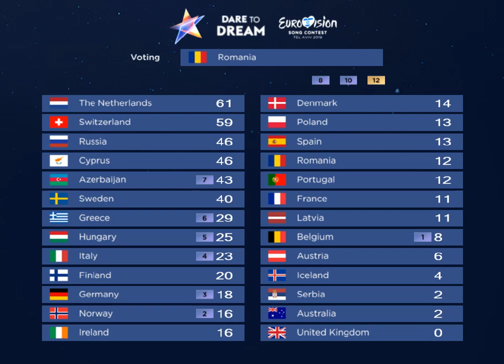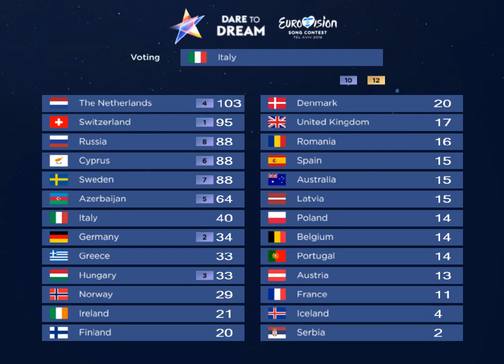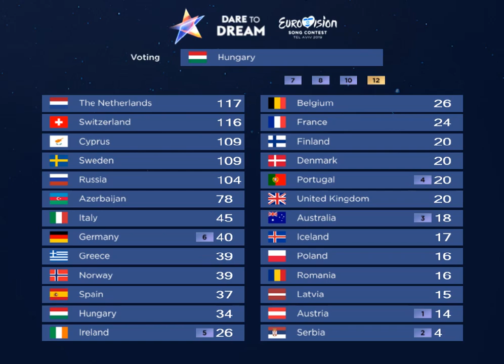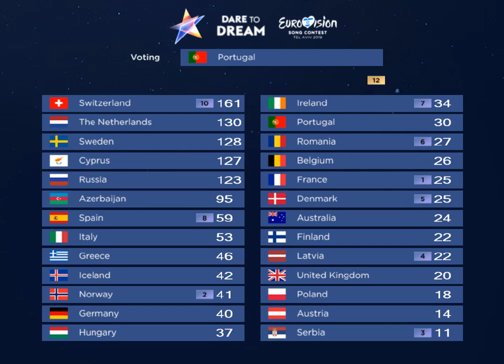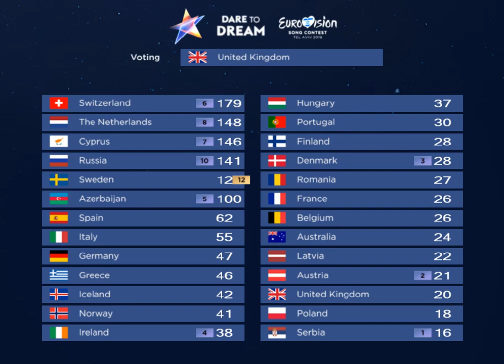Eurovision 2019 - Top 38 (So Far)+ Russia+Sweden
John Lundvik - Too Late for Love
Sergey Lazarev - Scream - Eurovision 2019 ( Russia)
Leonora Love Is Forever
Pápai Joci Az én apám
S!sters - "Sister"
Albania: Jonida Maliqi - Ktheju tokës
Australia: Kate Miller-Heidke - Zero Gravity
Croatia: Roko Blaževic - The Dream
Czech Republic: Lake Malawi - Friend of a Friend
Estonia: Victor Crone - Storm
France: Bilal Hassani - Roi
Italy: Mahmood - Soldi
Latvia: Carousel - That Night
Montenegro: D-moll - Heaven
Slovenia: Zala Kralj & Gašper Šantl - Sebi
Spain: Miki - La venda
United Kingdom: Michael Rice - Bigger Than Us
Eurovision 2018 "Betting Ranking"  02.10